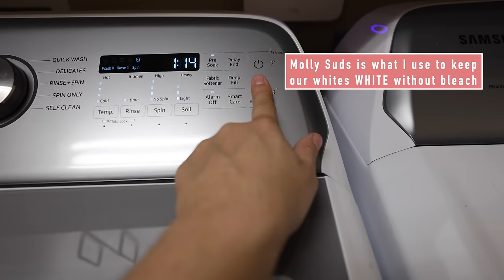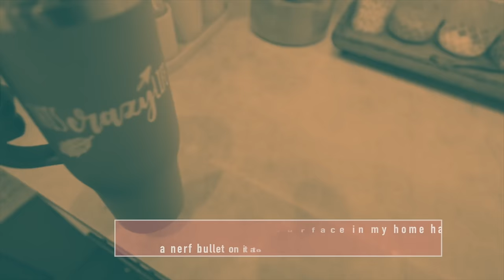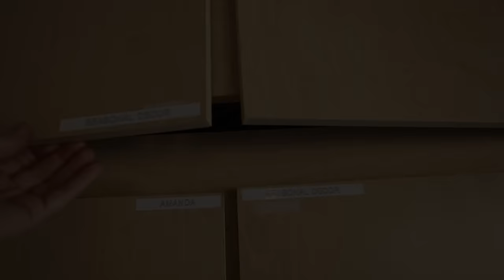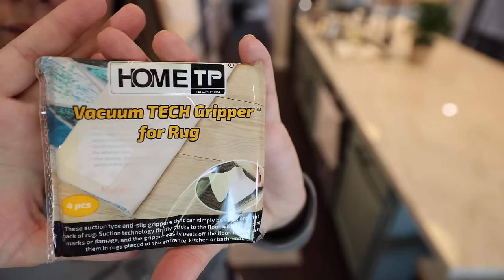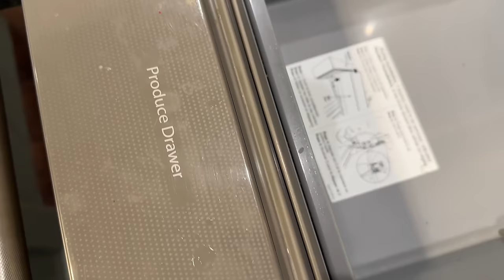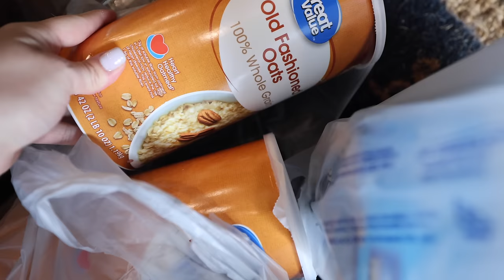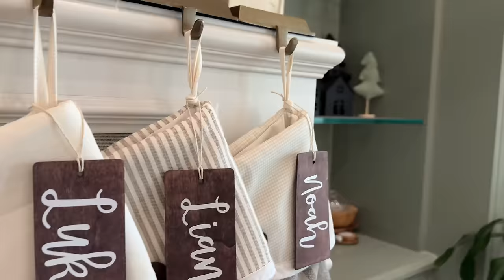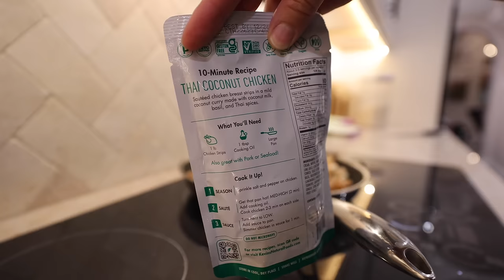CLEANING MOTIVATION MARATHON 2024 :: Over 2 Hours of INSANE Speed Cleaning, Decluttering & Recipes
Hey!!I'm so happy you've joined me today! Today I've compiled several of my recent Winter inspired speed cleaning, decorating & homemaking videos into a super long Winter Clean With Me Marathon to start off 2024 right! If you're new to the whole marathon video concept, its a video style that my husband came up with several years ago, & so many of you fell in love with the idea, because now you have HOURS of unstopped cleaning motivation to tackle your todo list, with a friend! This way you don't have to worry about one video ending & having to lose that motivation boost while you find another... just click play once, on your tv, tablet or phone & stay motivated and entertained the entire time!
♥️Amanda @ThisCrazyLife

🌟 Shop This Video ↓
-everyday links
🛒 AMAZON FAVORITES

SWIFFER (for tall windows)
SILICONE DISH MAT
SINK SCRUB
SCRUB DADDY
SPONGE HOLDER
DAWN SPRAY
SPRAY BOTTLE
CALDREA CLEANER
ROBOROCK ROBOT VACUUM
WET/DRY VAC MOP

BLACK SILVERWARE

-declutter ep5
DECLUTTER AT THE SPEED OF LIFE BOOK
AUDIBLE (listen to an audio book)
BROOM ORGANIZER
TOOL TOTE
MAGNETIC WRISTBAND

-homemaking motivation
OIL DISPENSER
BLUE APPLE
FRUIT STRAINER
VEGGIE TRAY CONTAINER
PRODUCE CONTAINERS
BERRY CONTAINER
POTS & PANS
AIR FRYER LINERS
NUGGET ICE MAKER
CAT SCRATCHER BOX
RUG GRIPPERS
KITCHEN RUNNER

-high energy cwm
KEVIN'S SAUCE PACKS
BLACK SILVERWARE
RICE COOKER

WINTER CLEAN WITH ME MARATHON 2023 :: Over 2 Hours of INSANE Speed Cleaning, Decluttering & Recipes | This Crazy Life